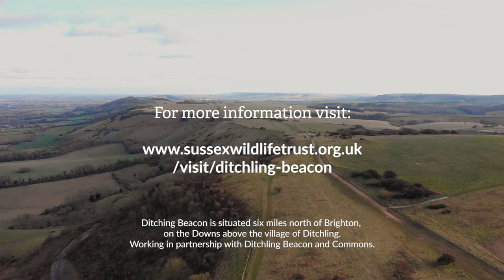Ditching Beacon - a birds eye view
Managed on behalf of The Ditchling Beacon & Commons charity, Ditchling Beacon is an exceptionally fine example of the rare chalk grassland habitat found across the South Downs.

Explore the nature reserve in winter, with a bird's eye view.

You may notice some felled trees near the road - this was for safety reasons due to Ash Dieback, which has unfortunately affected many of the trees on the reserve.